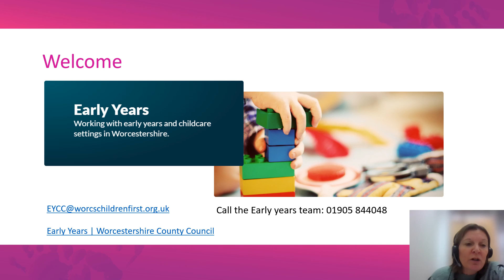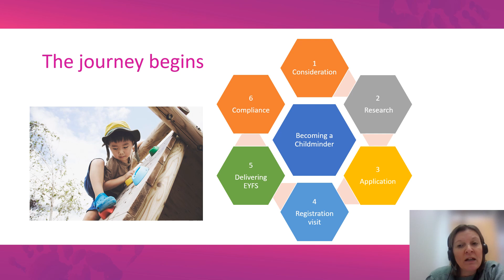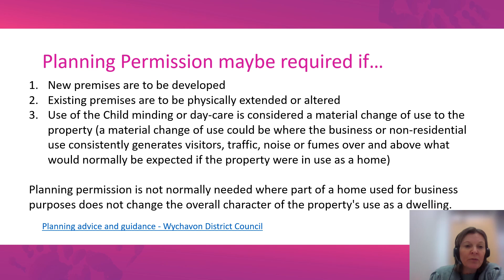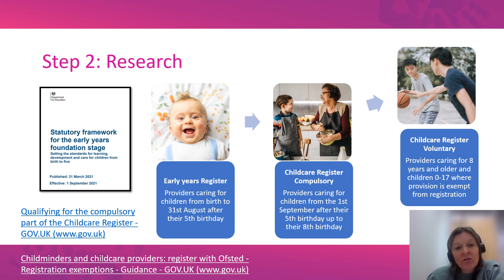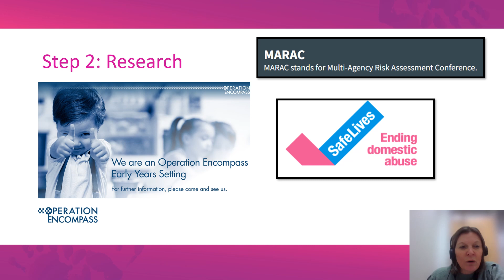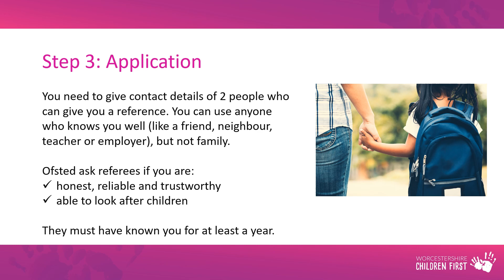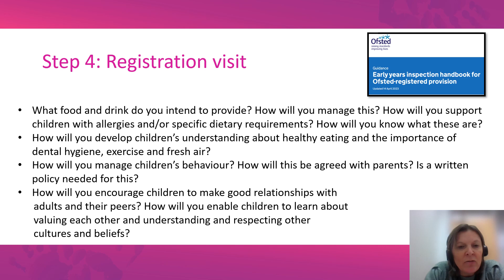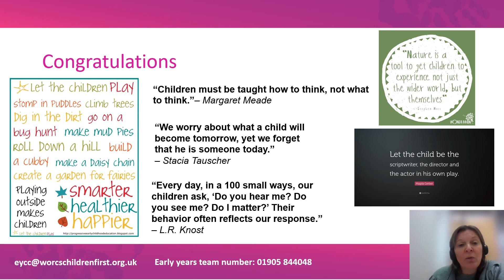So you want to be a Childminder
Becoming a childminder is a fantastic career choice for anyone wanting to enter the Early years workforce and work directly with children and families. This webcast explores the process of becoming a childminder from the very start of the journey right through to registration and beyond.

Join me Zoe Corfield for the next 70 mins as we explore the process together so we can make informed choices and fulfil our career ambitions. Important links referred to throughout the webcast.

Related to Ofsted:

Childminders and childcare providers: register with Ofsted - Registration exemptions - Guidance (GOV.UK)